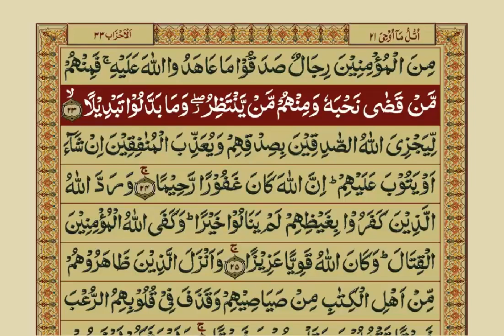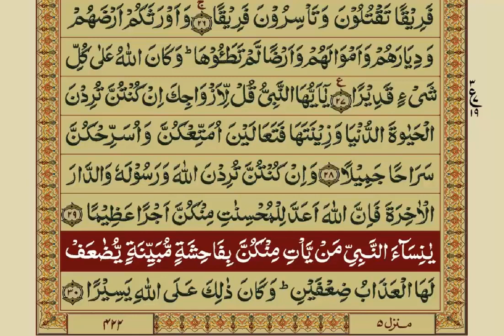Quran Para 21 with Urdu Translation